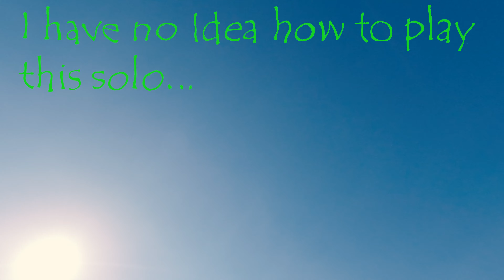life goes on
be sure to stick around for the solo